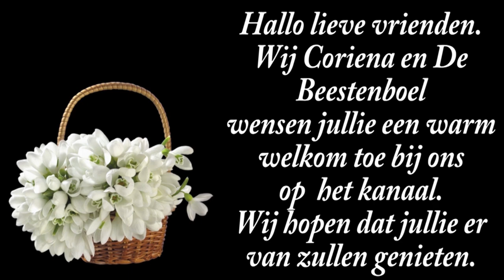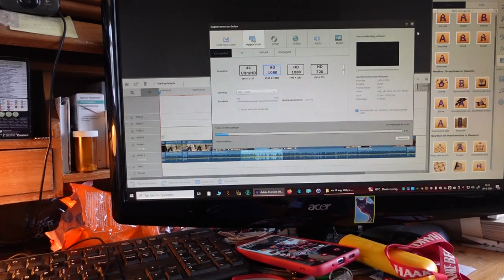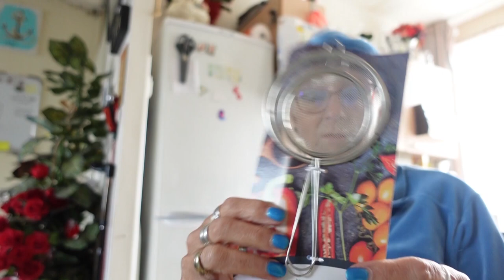do 29 aug | Willy in huis | Boodschappen | Boos op bepalde mensen op FB. #2294